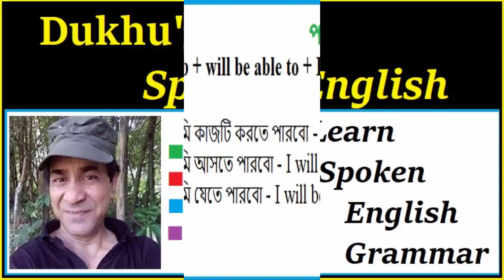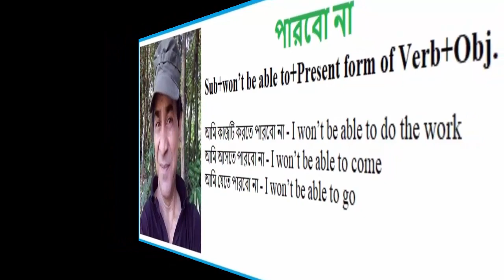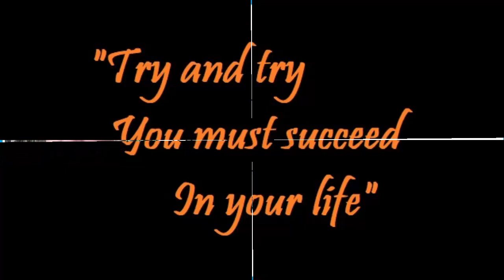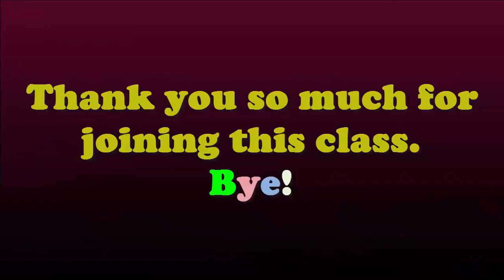spoken grammar: পারবো/পারবো না/ পারবে কি?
spoken grammar BE ABLE TO
In this video, you will have Spoken Grammar. By speaking English practice, the students can improve their speaking fluently. As English is an international language, it is considered as an important language too. So, my aim is to improve the learners to reach a level of perfection. This video will inspire the learners to speak English. Anyway, here’s  an English practice video on” Using of BE ABLE TO”.
My channel always tries to present instructive videos. I think, this idea will be helpful for the learners and will be stimulated by watching educational videos.
I always try to present you very important educational as well as life related facts.
Good Luck!